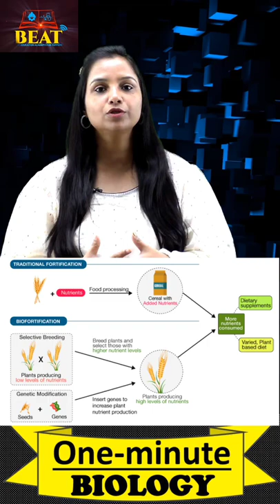Biofortification | Biotechnology and it's applications | shorts | one minute biology